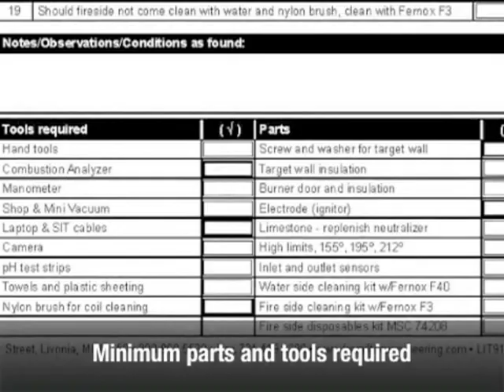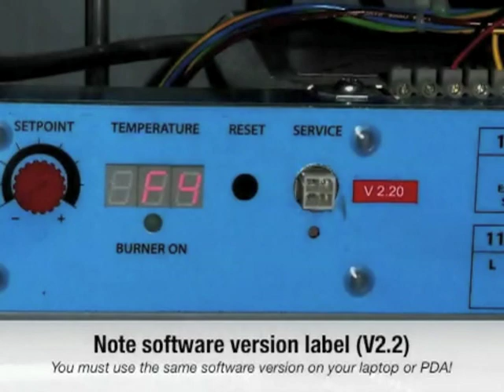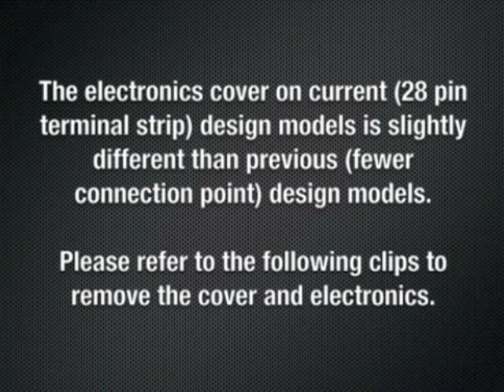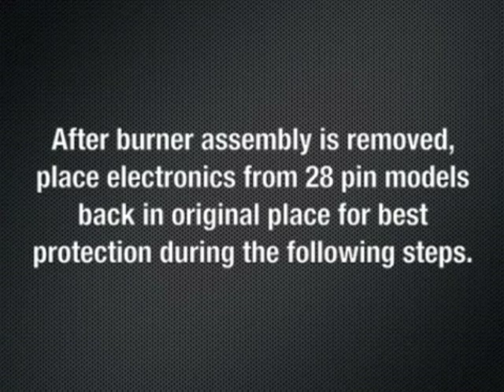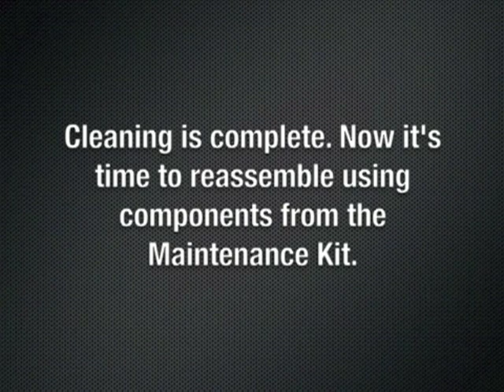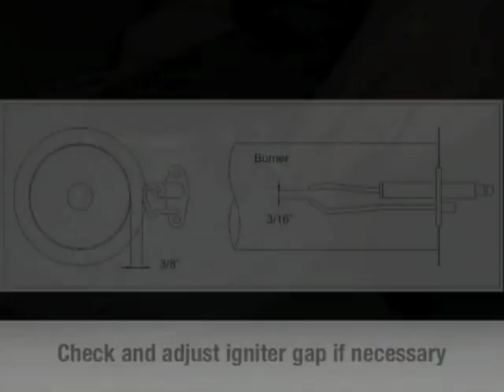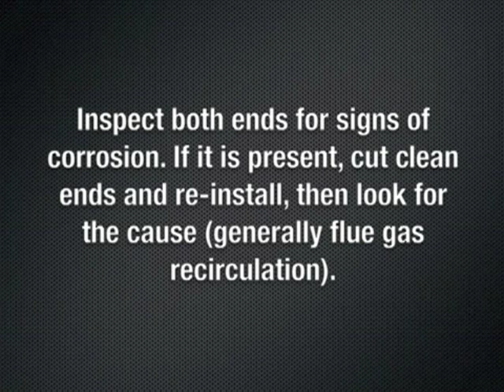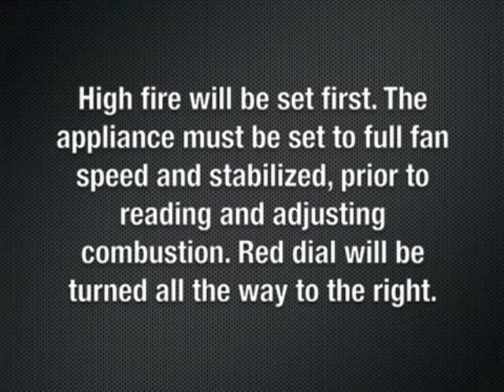Propack TM Boiler Burner setting